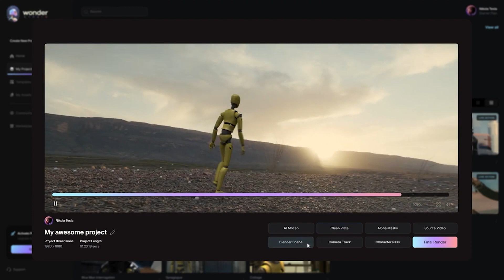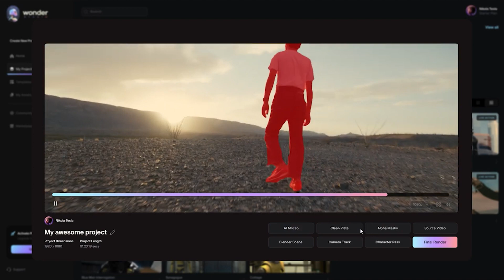WONDER STUDIO FOR BEGINNERS BIG CHANGES COMING FOR AI@WONDERSTUDIOSYT#ai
I was giving early access to a new AI program, I rushed thru a project just to see if it worked, check out my results.